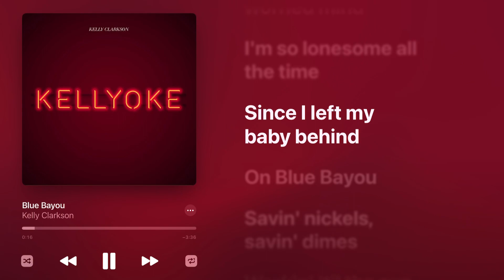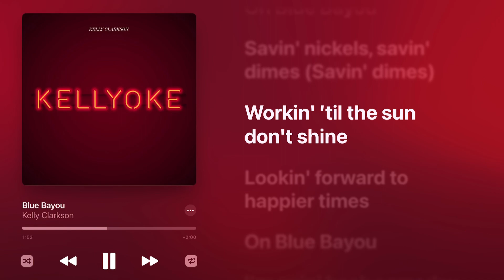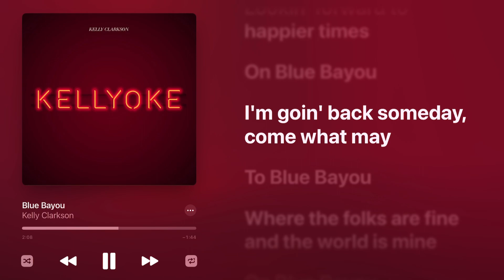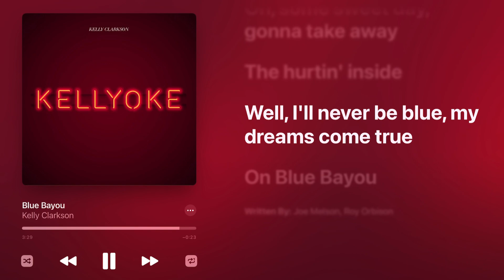Kelly Clarkson - Blue Bayou (Karaoke Instrumental)